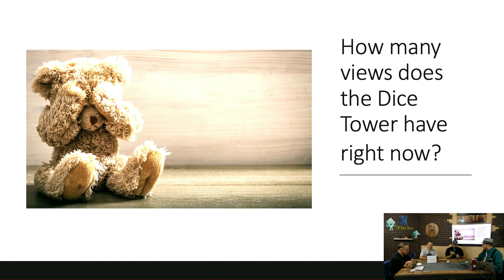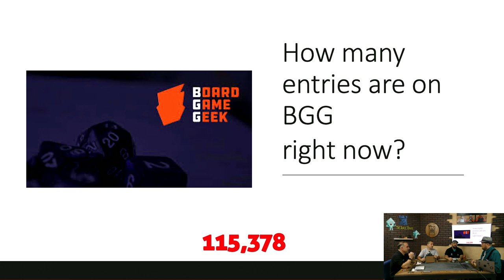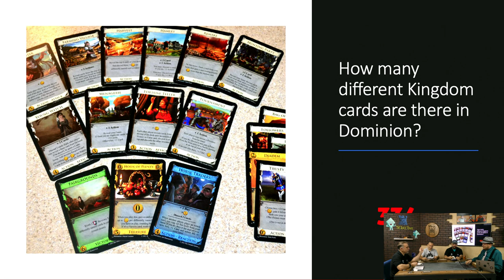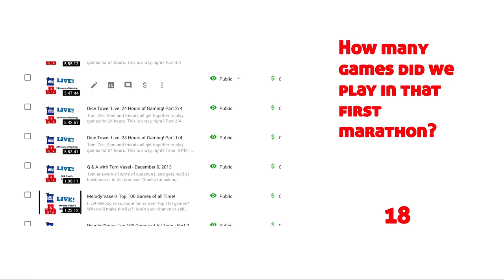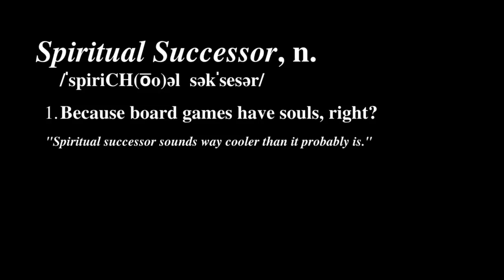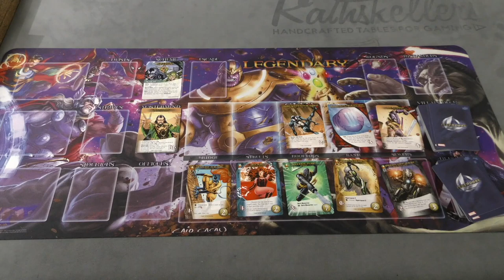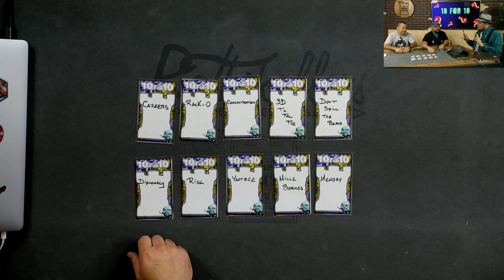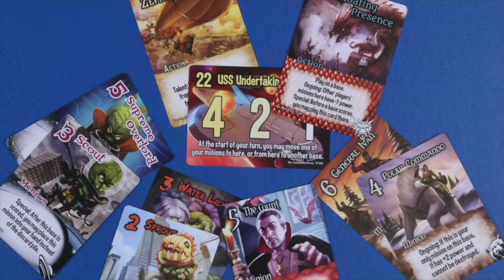Board Game Breakfast (Mar. 19)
Breakfast: The most important meal of the day AND your place for gaming news and fun!

BGG Link: